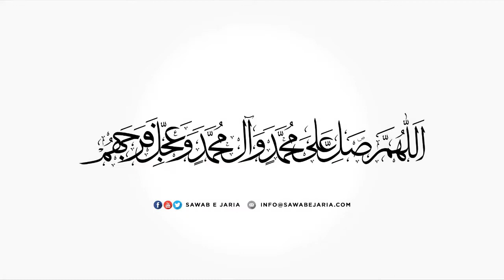Maulana Mujtaba Hasan Jivani Sahab | Sha’air Allah | 15th July 2022 [SawabeJaria]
Sha’air Allah

15th July 2022

[SawabeJaria]